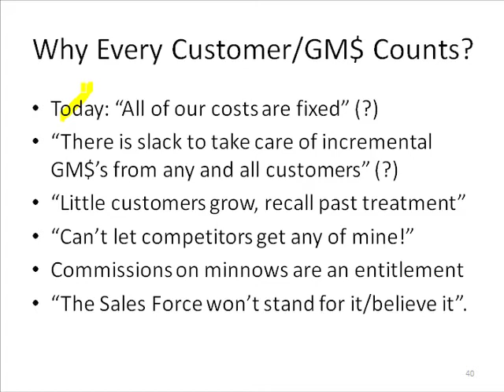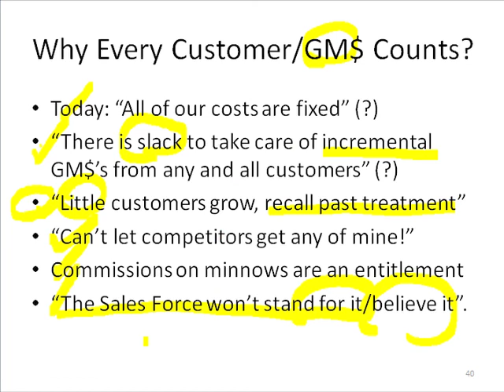Slide 9: Why Every Customer/GM$ Counts?